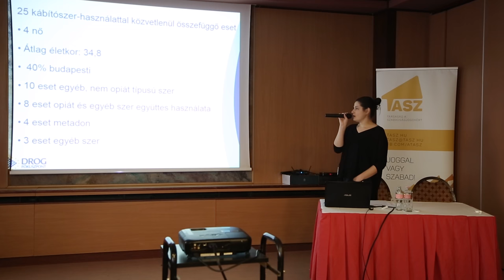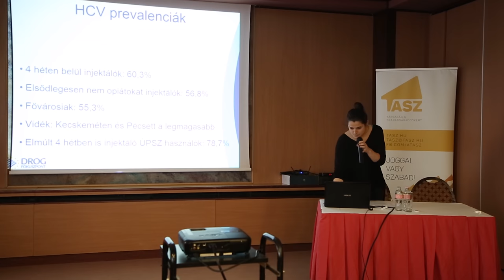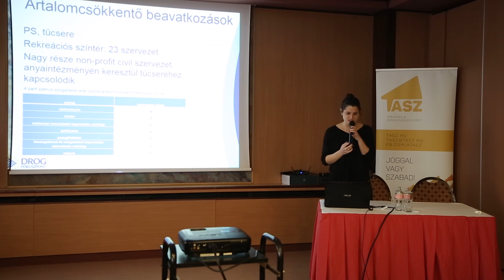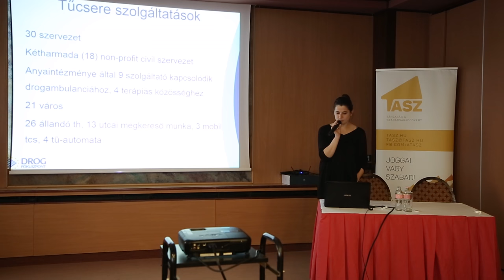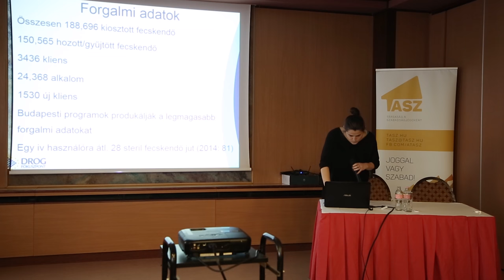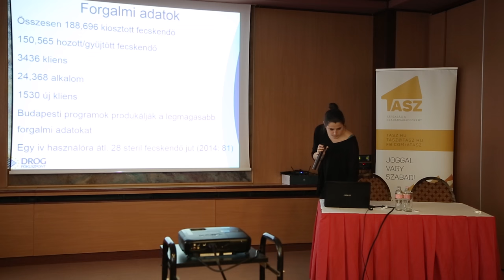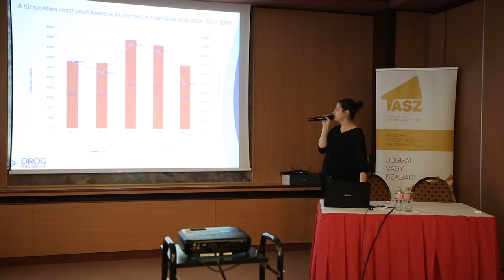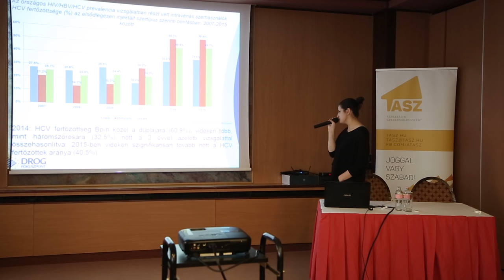Fóti Orsolya (Drog Fókuszpont): 2016-os Éves jelentés az EMCDDA számára – Ártalomcsökkentés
Elhangzott a TASZ "Ártalomcsökkentés: a felépülés első lépcsőfoka" című konferenciáján 2016. december 5-én.